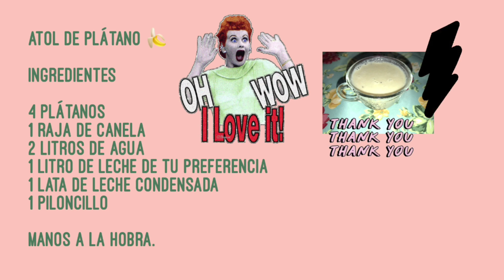ATOLE DE PLATANO/FACIL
Este atol es muy rico en vitaminas y muy delicioso, pruevalo que te va a encantar.